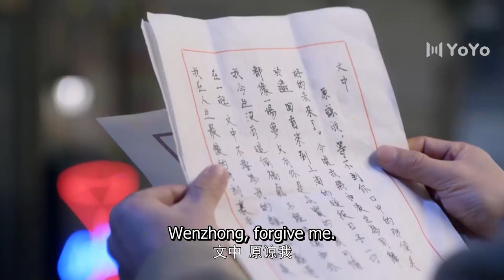Can't wait to kiss you!! 💘Love Tears Us Apart忘情歌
Drama name: Love Tears Us Apart
Genres: Romance, Life, Drama
Episodes: 38

💬Synopsis:
In the 1920s, Cheng Ying, a rural girl , applied for the examination of Ling Shiwei's newly opened Golden Stage in Shanghai. On the way, she ran into Gao Wenzhong. The two vindictive enemies formed many misunderstandings, but gradually fell in love. With refined temperament and natural good voice, Cheng Ying successfully entered the golden stage. Gao Wenzhong expressed his love many times, but Cheng Ying rejected them all. Cheng Ying's approach to Ling Shiwei made Gao Wenzhong very sad. It turns out that Ling Shiwei was originally Cheng Ying's family enemy. Cheng Ying tried to get close to Ling Shiwei and regain the family power. Cheng Ying ran into his biological sister Mei Rou, and wanted to take her away , but unexpectedly, her sister was murdered by Ling Shi.Cheng Ying intends to take revenge , but fails to be in danger. Fortunately, an old friend saves her. Cheng Ying is determined not to be reckless, but to find evidence of Ling Shiwei's crime. After Gao Wenzhong learned the truth, he abandoned all of things to help Cheng Ying, so that Ling Shiwei was finally brought to justice. Gao Wenzhong healed Cheng Ying's heartache for many years with sincere love. Under the true love, Cheng Ying let go of the grievances t, married Gao Wenzhong, and lived an ordinary and happy life.